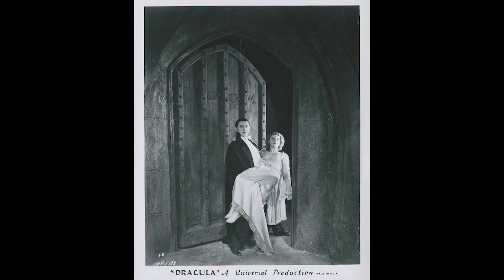Tribute to Dracula 1931 - Photo Color Transition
Experimenting with new techniques in photo colorization.
Did you know that Bela Lugosi's cape lining was more of a taupe color and not red?  And that he had blue eyes?